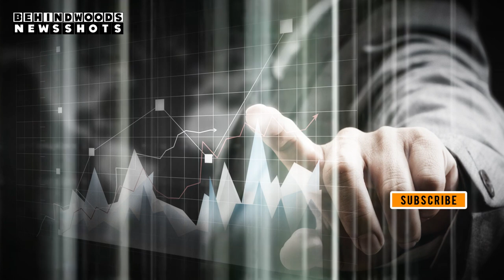Why Cognizant shares tumbled ?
Cognizant Technology Solutions Corp. tumbled the most in more than four years.